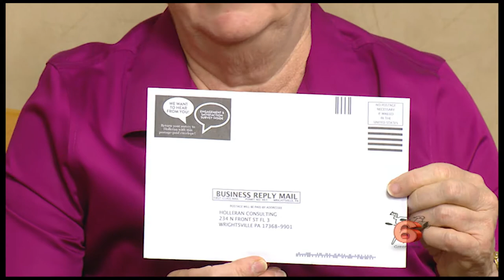VIM 10/16/2019 Board of Directors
Host: Susan Gerhard
Guest: Peggy Kellers